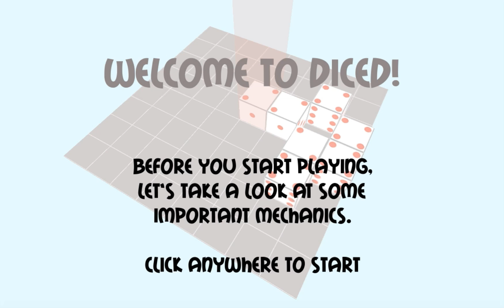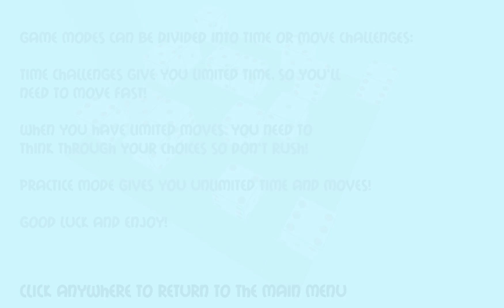How to Play Puzzle Game Diced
We've been working on an improved tutorial for Diced Demo / Diced Full.

Have you tried this puzzle game?